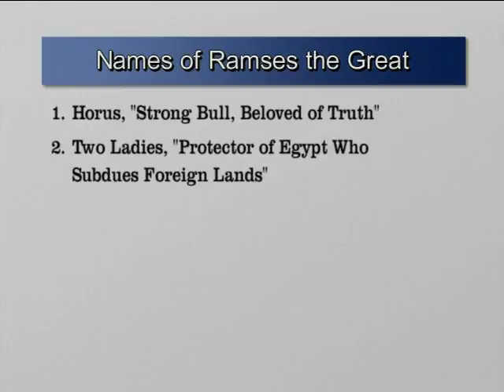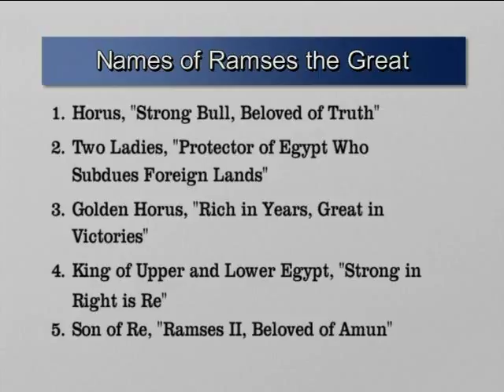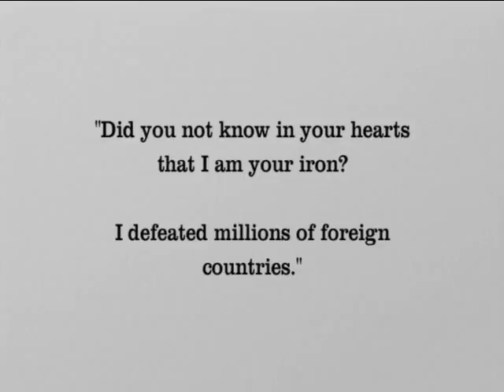Great Pharaohs of Ancient Egypt 07 Ramses The Great The Early Years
Great Pharaohs of Ancient Egypt
Ramses The Great   The Early Years